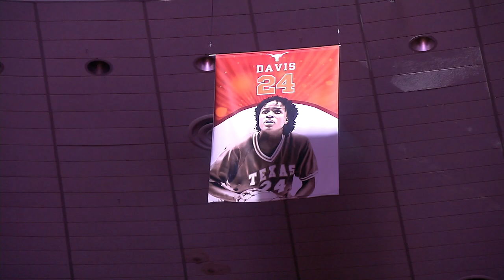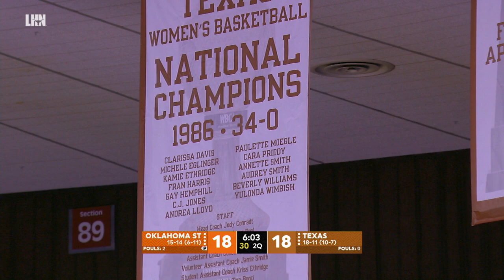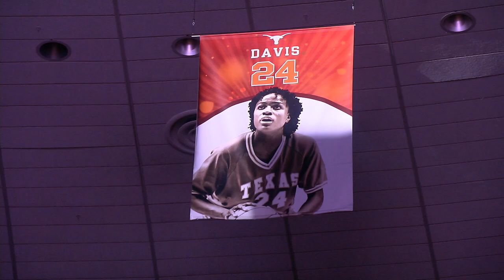Clarissa Davis Joins the LHN Broadcast vs Oklahoma State [March 11, 2020]